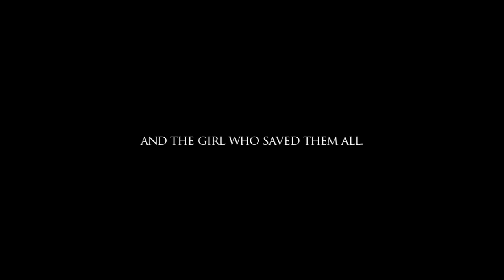Final Fantasy - The Divine